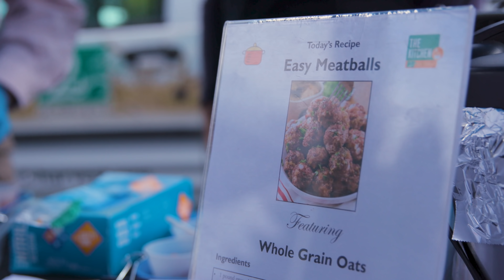Second Harvest - Austin's Story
Help us put hope on the table this holiday season and always. Watch Austin's story to see what a difference your donation can make in the lives of local children, seniors and families in need.